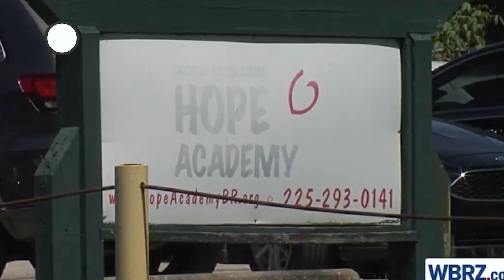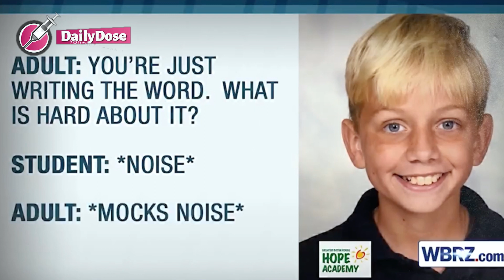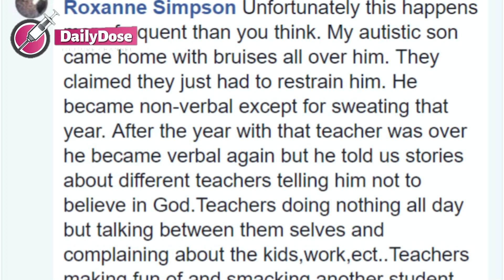Mother Hides Recording Device In Son’s Backpack And Is Shocked By What She Hears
When Camden Davis’ behavior started to change for the worst, his mother didn’t know what to do. She tried talking to his school to see if they knew what could be the cause, but her concerns fell on deaf ears. That’s when she decided to take matters into her own hands — and what she discovered was nothing less than shocking.